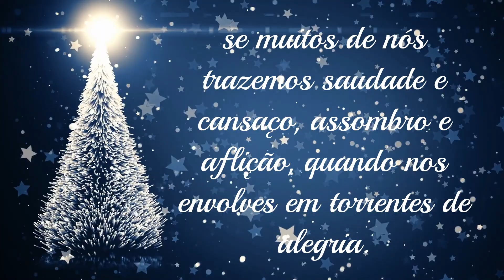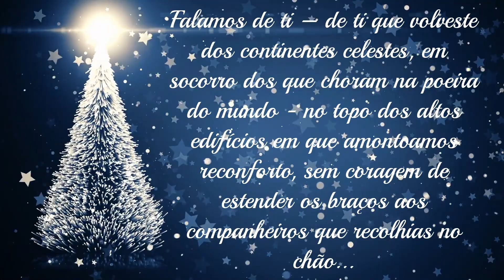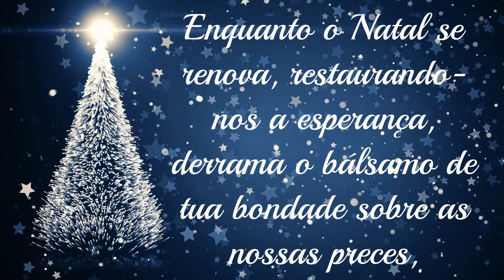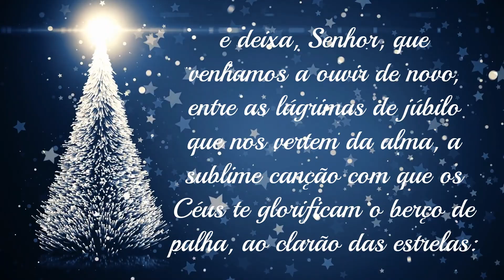PRECE DO NATAL - Espírito EMMANUEL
ANTOLOGIA MEDIÚNICA DO NATAL - Chico Xavier e Diversos Espíritos